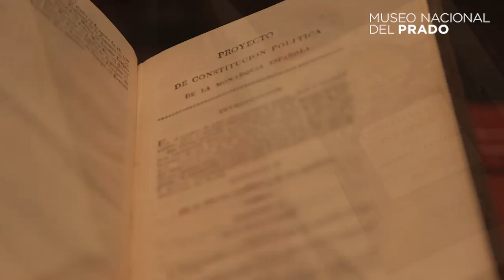Instalación temporal: El pensamiento constitucional en la obra de Goya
José Manuel Matilla, jefe del Departamento de Dibujos y Estampas, comenta la instalación temporal que conmemora la Constitución de 1812 a través de la mirada de Goya: "El pensamiento constitucional en la obra de Goya" (10/05/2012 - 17/09/2012).

Goya, elocuente testigo de su tiempo, abordó en algunas de sus obras asuntos vinculados con las reformas sociales y políticas derivadas del ideario constitucional plasmado primero en el Estatuto de Bayona de 1808 - carta otorgada por Napoleón a los españoles- y poco después en la Constitución de 1812 llamada la Pepa por haber sido promulgada por las Cortes de españolas el 19 de marzo, día de San José, en Cádiz.

Subtítulos disponibles en español e inglés

TEMPORARY INSTALLATION: CONSTITUIONAL IDEAS IN GOYA´S WORK

José Manuel Matilla, head of the Department of Prints and Drawings, comments the temporary installation: "Constitutional ideas in Goya's work" (5/10/2012 - 9/17/2012).

An eloquent witness of his times, in some of his works Goya interpreted subjects associated with the social and political reforms arising from the constitutional programme first proposed in the Statute of Bayonne of 1808 (a letter addressed to the Spanish people by Napoleon) and shortly afterwards in the 1812 Constitution. The latter was popularly known as La Pepa as it was passed by the Spanish parliament on 19 March, Saint Joseph's day (in Spanish Pepe is short for José), on the Isla del León in Cadiz.